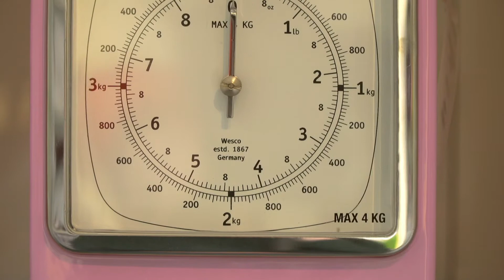Villa Wesco Sauerland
Die Villa Wesco Sauerland ist das Marken-Zentrum des Design-Haushaltwaren-Herstellers WESCO. Neben einem Marken-Outlet mit den bekannten Kult-Abfallsammlern und Küchenaccessoires erwartet die Besucher im angrenzenden Haus 3 ein große Möbel- und Dekoausstellung.  Das Angebot umfasst die WESCO Outdoorküchen, Tische, Stühle, Beistell- und Sofatische, Regale, Leuchten sowie Gartenmöbel in den Sommermonaten. Ausgewählte Dekoaccessoires für drinnen und draussen komplettieren das Angebot. Im angrenzenden Kochshop finden sich Töpfe und Pfannen der Marke Terragan sowie viele Koch- und Backaccessoires.
Im ebenfalls zur Marken-Zentrum gehörenden History Room kann man sich über die wechselvolle Geschichte des über 150 Jahre alten Unternehmens informieren. Im Park der Villa Wesco befindet sich das italienische Restaurant Da Vinci, direkt an der Ruhr.